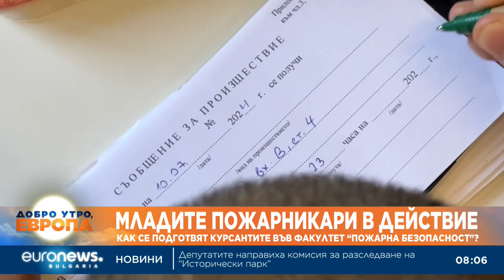Как се подготвят младите пожарникари в Академията на МВР?